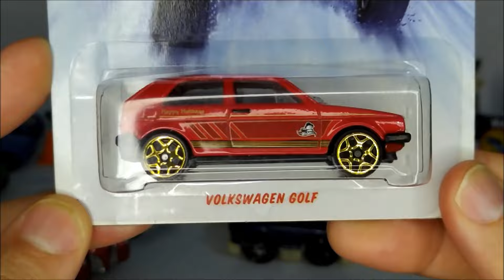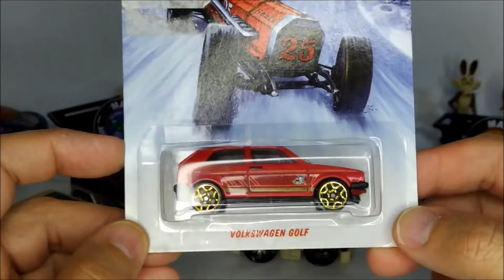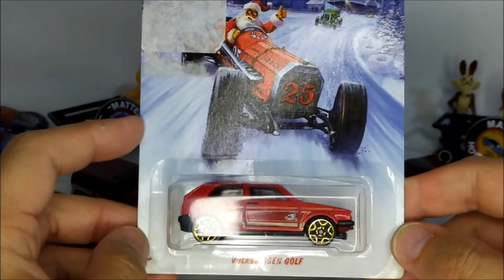MAIS BLINGS, MAIS TORPEDOES, MAIS RAOK, MAIS GOLF PARA COLEÇÃO HOT WHEELS MAINLINE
O melhor de um canal sobre Hot Wheels Mainline, são todos os amigos que vai se formando nesta verdadeira comunidade que possuem os mesmo objetivos, colecionar Hot Wheels em sua totalidade, no que se tem de melhor na marca mais famosa do mundo.
Mais um lote de miniaturas neste apoio de coleção de um dos inscritos do canal, e um RAOK inesperado de um modelo até que raro para hoje em dia.